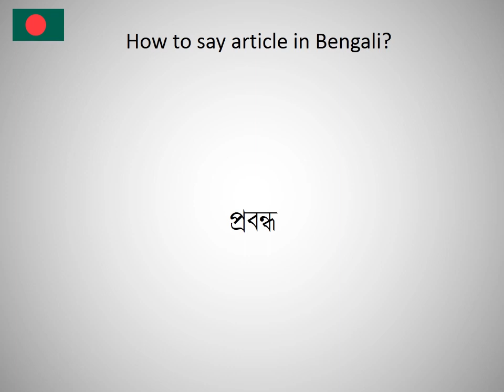How to say article in Bengali?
How to say article in Bengali? Learn the pronounciation article! How to Pronounce article. Expand your vocabulary, learn Bengali words. Practice Bengali online. Use this free pronunciation guide to practice words at a time. Learn Bengali for free. Thank you for viewing, please like or subscribe! hoe om te sê, si të thuash, እንዴት እንደሚናገር, wie sagt man, comment dire, come dire, como dizer, как сказать, nasıl denir, cómo decir, 怎么说, πώς να το πω, hoe zeg je.